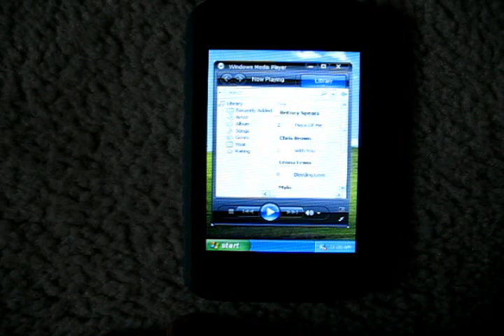Windows XP na iPod Touch :)